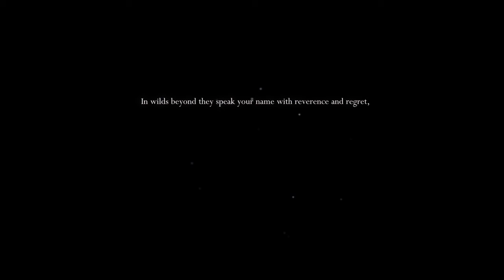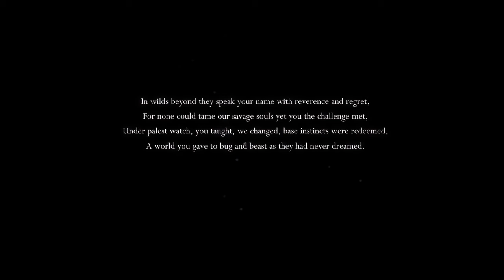Am i a bug? Hollow knight